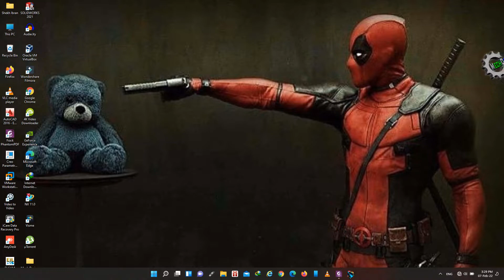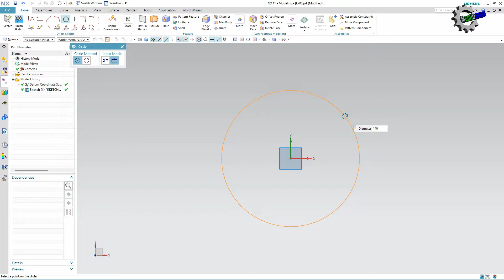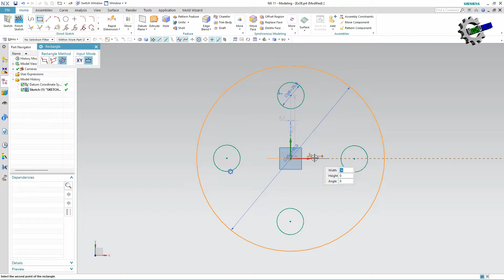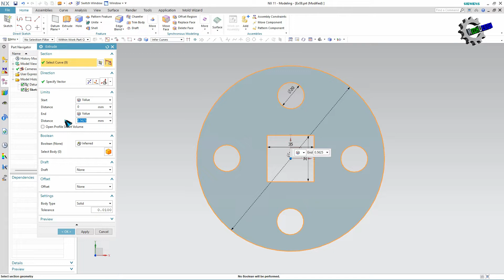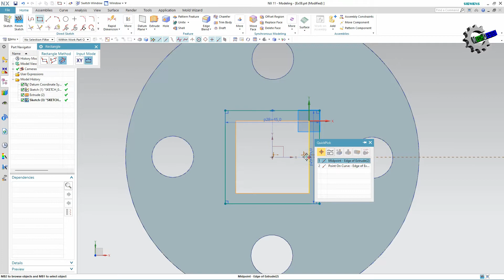NX Training Exercises Tutorial - 8